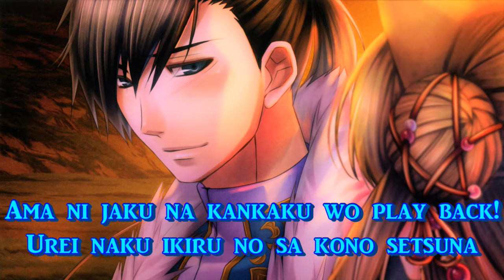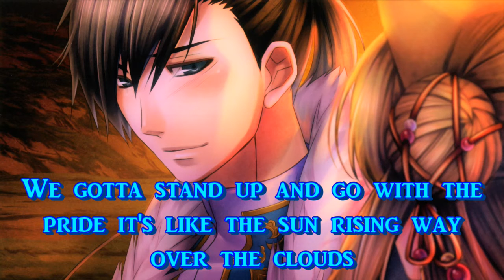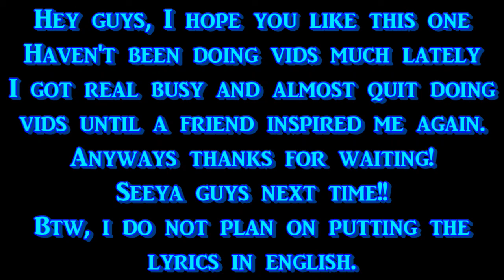Nightcore - Strike Back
Hey guys, sorry I've been gone lately. Anyways, this is my next video, I hope you guys like it. The song is by a Japanese Rock band named Back-On. The lyrics will not be in the description this time! I decided to use English characters instead of Japanese kanji because it is much faster for me to type English characters rather than Japanese Hiragana. Also, a fun fact, this song is the 16th opening song of the popular anime Fairy Tail. I also messed with the lyrics so I could make it all fit on the screen.
Also, I forgot to put this in vid video, lol.

          Information
Song--》 Strike Back
Lyric Source(s) --》Genius.com, Lyrics.com, Azlyrics.com

Apps--》Legend - Animate Text in Video by Video by Stupeflix Inc.
Computer Applications--》 Audacity by the Audacity Team
Cyberlink PowerDirector 16 by Cyberlink.com